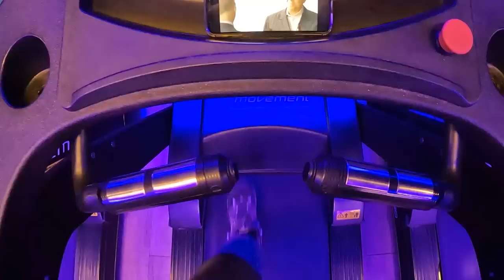VIROU ATÉ MATÉRIA NO FANTÁSTICO!! QUE LOUCURA!! T.6 EP.48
Agradecimento especial aos apoiadores:

Jose Mario de Viana Galvao
Marco Schwantes
Anderson Cuani
Julio Amaral
Helmo Kamiyama
Helena Machado
Gilson Correia

Música(s) utilizada(s) no vídeo:

The End - Sture Zetterberg

Equipamento(s) e software(s) utilizados:

Gopro 10 (câmera)
Módulo de Mídia Gopro (microfone)
Dji Mini 2 (drone)
Adobe Premiere Pro (editor)

Obs.: Nosso conteúdo tem atraso em relação onde estamos no momento